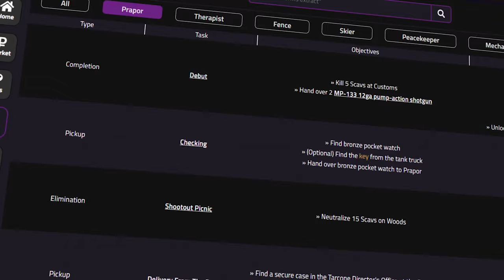Who Said Shotguns Can't Be Snipers - Tarkov Gameplay - Escape From Tarkov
🔵🟣⚫ Gameplay Details:

Special thanks to [Redacted] for editing this Escape From Tarkov Gameplay video; Who Said Shotguns Can't Be Snipers

🔵🟣⚫ Stream Schedule:
Streams everyday starting at 8AM GMT

🔵🟣⚫ Video Details:
00:00 - Who Said Shotguns Can't Be Snipers